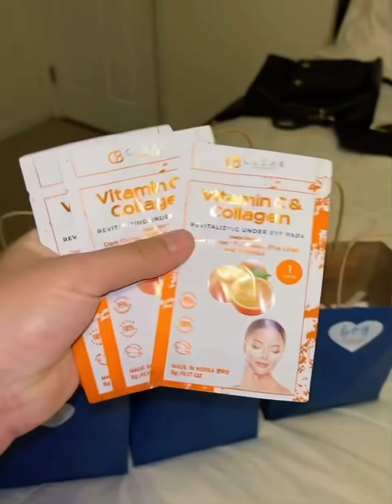Preparando las bolsitas de regalos para el baby shower